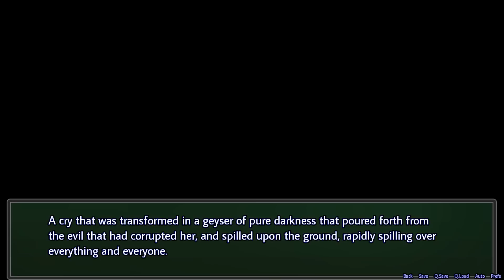Burokku Girls | Game Gameplay | Sexy Corruption | Part 04.1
Burokku Girls Game Gameplay Part 04

►If you'd like to watch other series why not try Aozora Meikyuu

►Like the game?